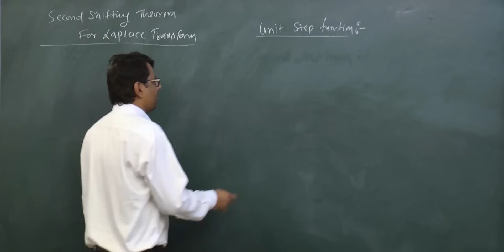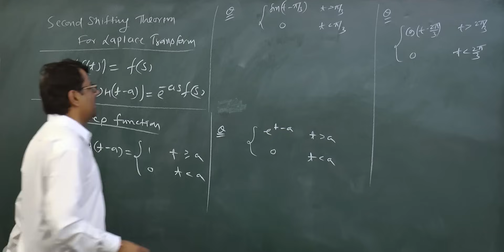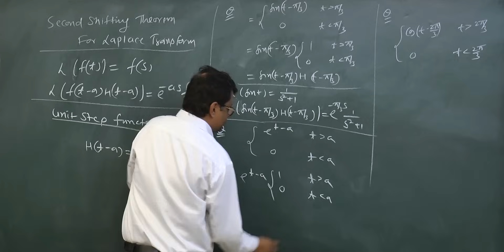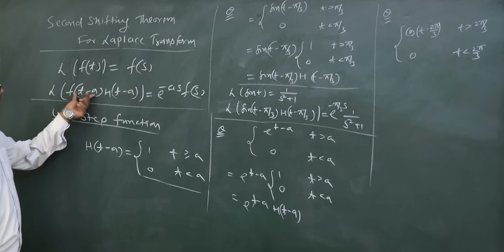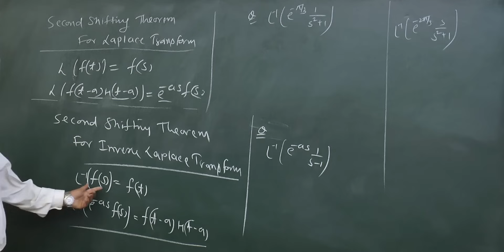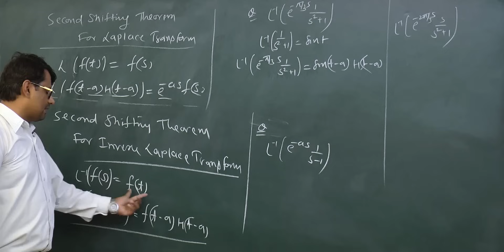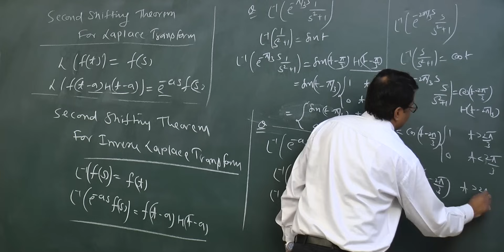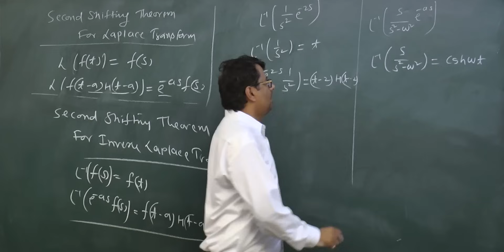Laplace & Inverse Laplace Transform - Second Shifting Theorem | GP Sir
Inverse Laplace Transform For Second Shifting Property in Hindi language.
Online Mathematics Solutions For Laplace Transform
This video Lecture Contains Concept of Second Shifting Theorem &
How to Find Laplace & Inverse Laplace Transform of Unit Step Function by Second Shifting Theorem.

Time Stamp
0:00 - An introduction
0:35 - Concept of Unit Step Function
1:02 - Concept of Second Shifting Theorem
2:18 - Example 1
3:40 - Example 2
4:30 - Example 3
5:34 - Concept Second Shifting Theorem for Inverse Laplace Transform
6:09 - Example 4
7:31 - Example 5
7:52 - Example 6
8:57 - Example 7
9:18  - Example 8
9:45 - Conclusion of video

Dr.Gajendra Purohit